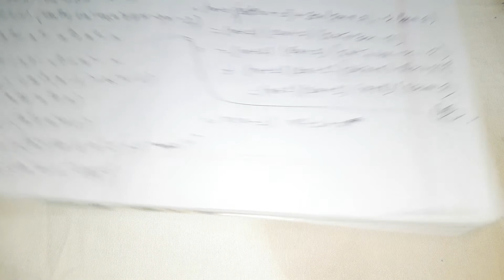Class 9-10 Math Chapter 3.4 part-12